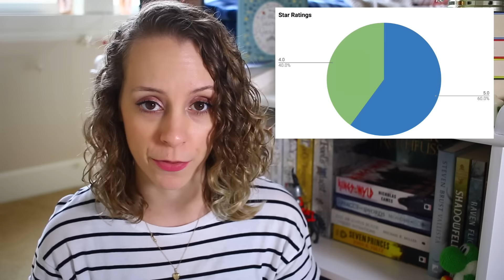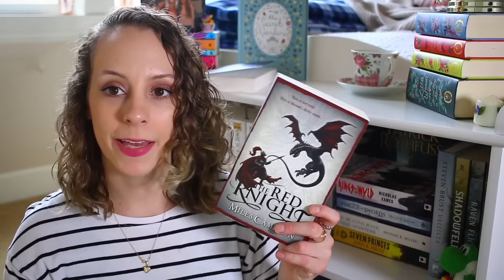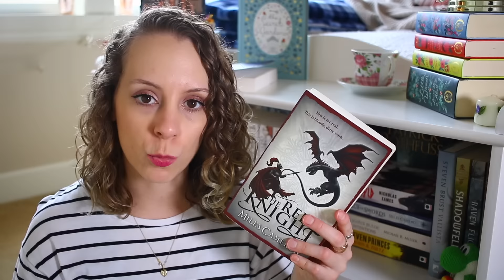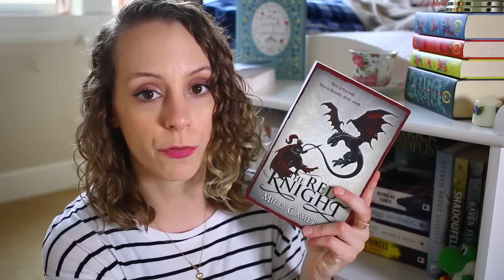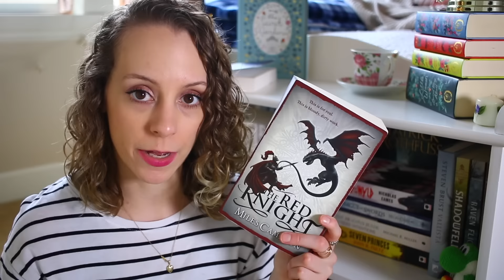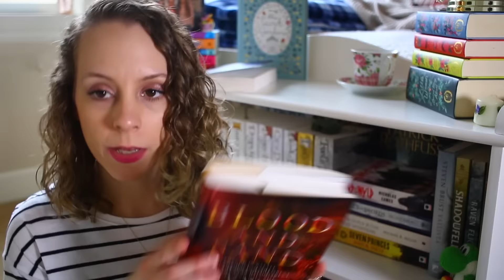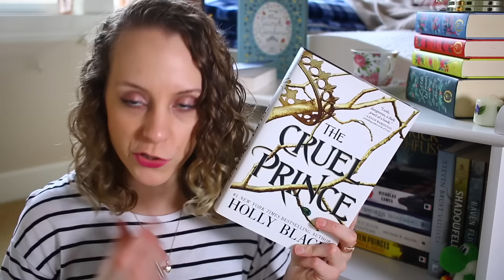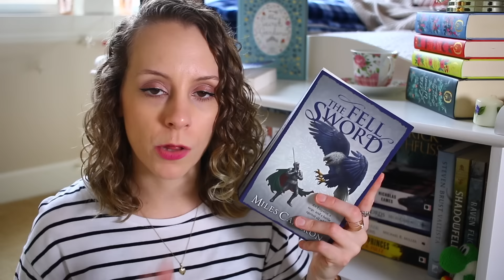January Reading Wrap-Up! | 2018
Happy February everyone! Today I talk about all the books I read in January!

Books Mentioned:
The Red Knight by Miles Cameron
Blood and Sand by CV Wyk
The Cruel Prince by Holly Black
The Fell Sword by Miles Cameron
A Lot Like Christmas by Connie Willis

Samantha U
I am now a BooklyBox partner! They have amazing monthly book boxes and you get to choose your genre!